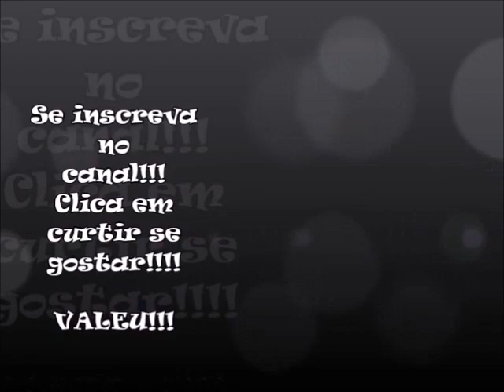Lambança.Vacilo do goleiro do Avaí, tentou driblar na área Henrique Dourado do Flu.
O goleiro Mauricio Kozlinski tenta driblar na área e faz grande lambança. Ceifador rouba a bola, tira o goleiro e bate para abrir o placar na Ressacada!
 Com a bola dominada, e por excesso de confiança, como ele mesmo admitiu, Kozlinski tentou o drible e acabou entregando a bola para o Henrique Dourado. Ele é artilheiro, e não se pode brincar na frente de um jogador com essa condição.